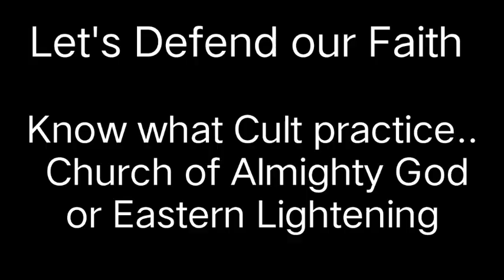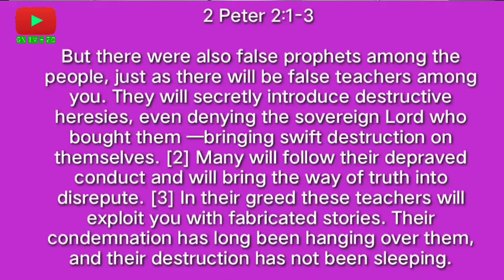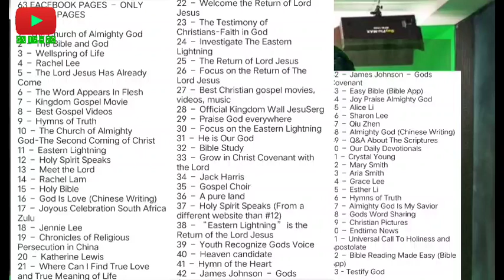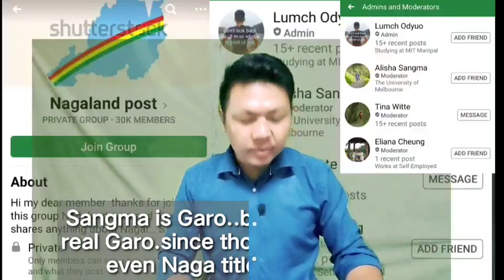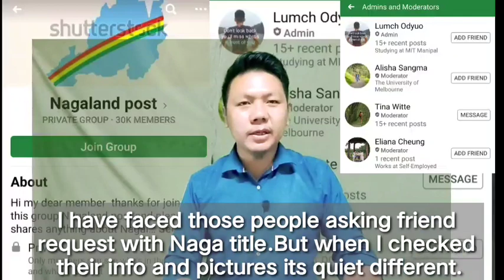Be careful of Cult || The Church of almighty || important message for all believers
This video is made in defend of Christian Faith.The Cult has been widely spreading across the world.
The Cult origin from China which make other confused is The Church of Almighty God Or Eastern Lightening.

So many Association and organisations has oppose and warned.

To watch their teaching about not accepting all scriptures as God's words. click the below link 👇

But don't believe what the teaches since the scripture is clearly said that all scriptures are inspiration of God...
Read 2 Timothy 3:16
NAGALAND BAPTIST CHURCH COUNCIL
has issued the awareness to the believers on August 19, 2020

The Executive Secretaries/Director Baptist Associations under NBCC

Subject: WARNING AGAINST CULT

Dear Fellow Co-workers,

Greetings from the NBCC Office, Kohima.

I am writing this with a grave concern concerning a cult, called the Church of Almighty God from China, reportedly making inroads into our land. The Church of Almighty God or Eastern Lightning cult is a well organized group, aggressively moving forward with publication and creating many facebook pages and colourful artwork that appears biblical and enticing.

The cult teaches that Jesus God has come back to Earth as a woman, named Yang Xiangbin also called Lightning Deng, and the New Testament has been replaced by their new bible, called "The Word Appears in the Flesh". They teach that God is speaking through this woman, and they refer to God's speaking through this woman, as utterances, and these utterances are written in their books, as revelations from God, and they are being published and promoted through books, videos, computer generated movies and artwork and many other forms of media.

This cult proclaims that there are three ages that God is working out His plan for

mankind.

1) The Age of Law, that begins salvation and God's name is Jehovah.

2) The Age of Grace, that continues salvation, and God's name is Jesus.

 3) The Age of Kingdom, that completes salvation, and God's name is The Almighty.

Jesus said in His Word that He would return to Earth, not as the Almighty who speaks through a woman from China, but as He was, is and ever shall be. Let us beware of this dangerous cult as they are actively spreading a false Gospel and false teachings. Let us research them and expose them and take every measure to shield our respective

congregations from such false religion. Let us be reminded from God's Word:

"I warn everyone who hears the words of the prophecy of this scroll: If anyone adds anything to them, God will add to that person the plagues described in this scroll. And if anyone takes words away from this scroll of prophecy, God will take away from that person any share in the tree of life and in the Holy City, which are described in this scroll." Revelation 22:18-19

Yours sincerely,

 (REV. DR. ZELHOU KEYHO)
General Secretary